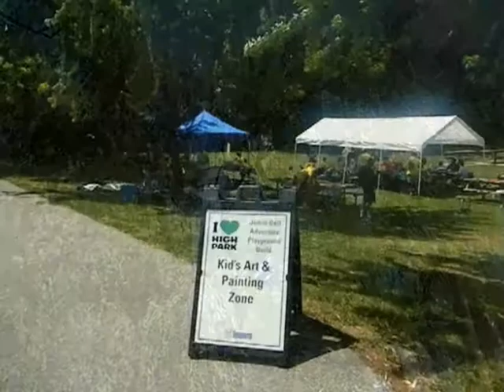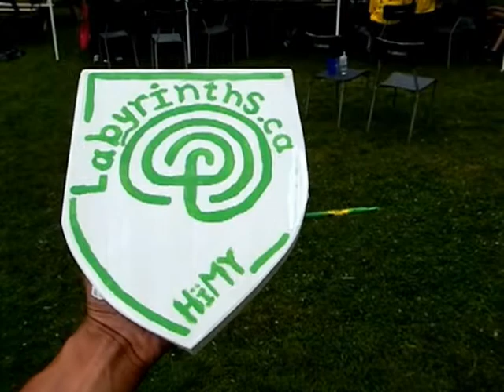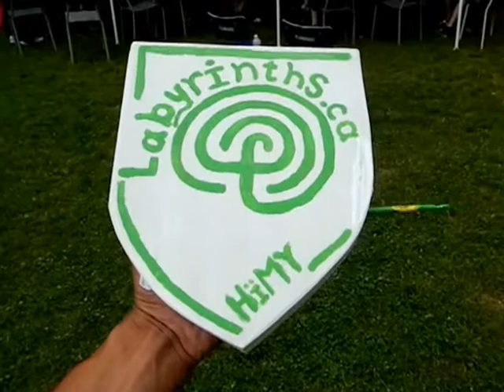HiMY SYeD -- Shields, Jamie Bell Adventure Playground Build, High Park Toronto, Saturday July 7 2012